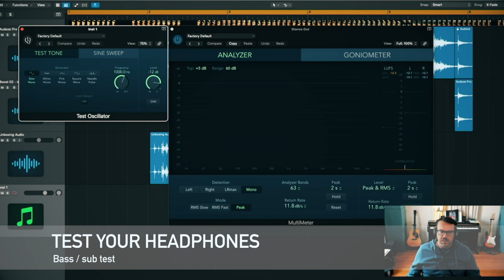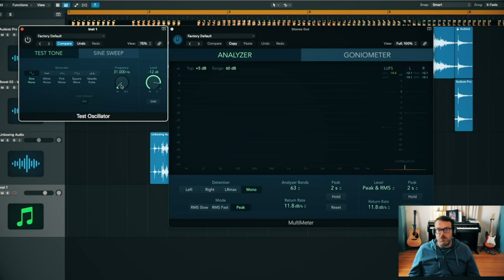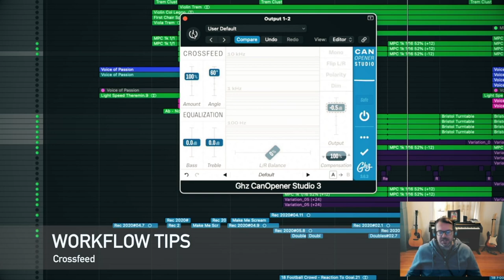Lars Deutsch: Why Headphones?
Renowned composer/producer/engineer Lars Deutsch explains how he uses headphones in his creative processes, and shares some tips on getting the most out of them.